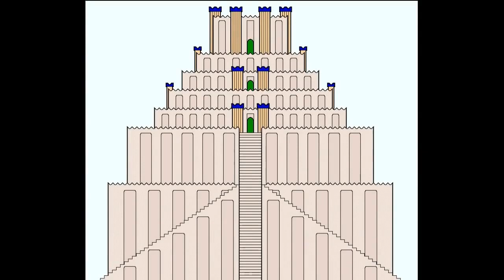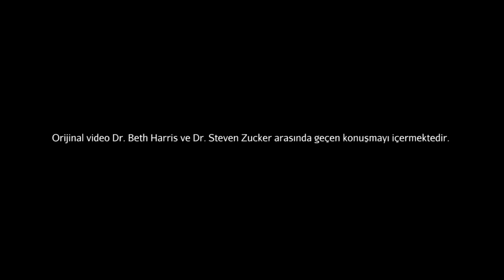İshtar Kapısı ve Tören Yolu (Sanat Tarihi / Antik Akdeniz Sanatı)